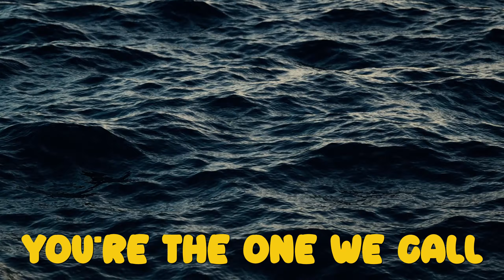You're The True Almighty Adonai | You're the Almighty by Nikos & Pelagia Politis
Here is my heartfelt cover of "You're the True Almighty Adonai," originally known as "You're the True Almighty" by Nikos & Pelagia Politis. In this powerful rendition, I have only changed the names and titles used in the original, resulting in a moving and spiritual outcome.

🎵 About the Song:
"You're The True Almighty" was inspired by a revelation of glory in heaven experienced by Nikos. This song is a call to break chains and set the captives free, filled with divine power and spiritual depth.

🌟 My Take:
In my version, "You're the True Almighty Adonai," I aimed to preserve the essence and power of the original while bringing a fresh perspective. Listen and be inspired by the profound message and moving melody.

If you enjoyed this song "You're the True Almighty Adonai" (cover of "The True Almighty"), please give it a thumbs up, share it with your friends, and subscribe to my channel for more uplifting music.